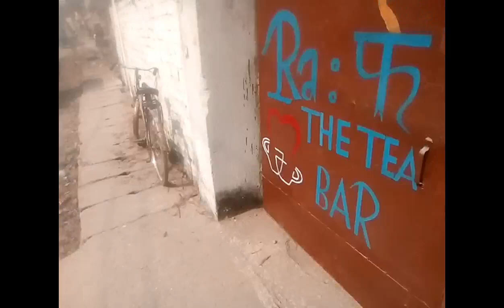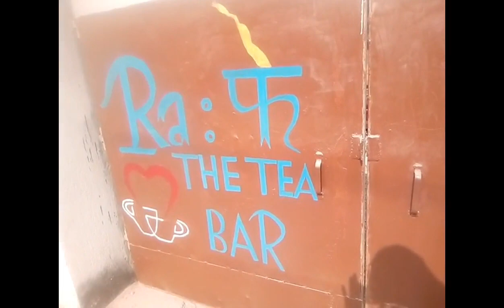vlog of the Day | short vlog